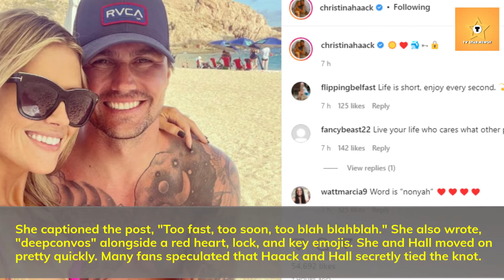Did Ant Anstead Just Shade Ex, Christina Haack Revealing He's Taking it Slow with Renee Zellweger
Ant Anstead said that he's not yet planning to marry his girlfriend, Renee Zellweger. It may have included shading his ex-wife.